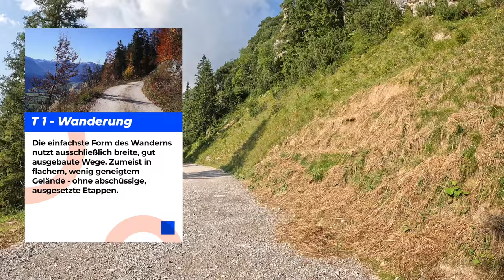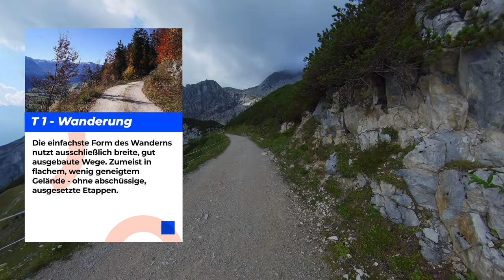Hoher Gaif Normalweg vom Stuibensee | T5, UIAA 2 - sehr ausgesetzt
Hoher Gaif Normalweg ist eine wunderschöne Gratwanderung im Wettersteingebirge. Anspruch T5 und maximal UIAA2 sehr ausgesetzt
⬇️ ⬇️ MEHR ANSEHEN KLICKEN⬇️ ⬇️

Der Hohe Gaif ist ein 2288 m ü. NHN hoher Gipfel im Wettersteingebirge im Blassenkamm. Eine Besteigung ist möglich von Norden vom Stuibensee hinauf und über den Ostgrat des Hohen Gaifs oder auf der Kletterroute über den Blassengrat zum Hochblassen.

Abwechslungsreiche Rundtour mit leichter Kletterei über einen schönen und recht ausgesetzten Grat. Wenige schwierige Stellen erreichen den UIAA-Grad II, meist bewegt man sich im Gehgelände und im UIAA-Grad I.

Der Hohe Gaif steht im Ostausläufer des Blassenkammes, mitten im Wetterstein. Sein Ostgrat aus rauhem, festem Wettersteinkalk fällt steil ins Reintal ab. Mit Hinweg über die Schöngänge und zurück auf dem Bernadeinsteig ergibt sich eine reizvolle und sehr aussichtsreiche Runde.

:::: I N H A L T ::::
0:00 Servus
0:48 Kreuzeckbahn Bergstation
2:00 Hochalm
3:00 Schlüsselstelle 1 - Schöngänge
7:00 Bernadeinkopf
7:36 Stuibensee
8:00 Schlüsselstelle 2 - Schotteranstieg
9:50 Plateu vor dem Grat
10:30 Start der Gratbesteigung
13:00 Schlüsselstelle 3 - Ausgesetzter Normalweg
18:12 Wichtige Info zum Normalweg
23:50 Hoher Gaif Summit
25:10 Timelaps
25:55 Abstieg (selber Weg zurück)
31:55 Messner oder Fotze
32:48 Abstieg über Bernadeinsteig
34:00 Zusammenfassung

:::: B E R G K A M A R A D E N ::::

Die OpenStreetMap Karte
Die im Video gezeigten Tourenkarten sind bereitgestellt von OpenStreetMap und sind unter dem Open-Database-Lizenz verfügbar
* © Natural EarthMade with Natural Earth. Free vector and raster map data @ naturalearthdata.com

Die Outdooractive Karte
Die im Video dargestellten Outdooractive sind von Outdooractive redaktionell aufbereitete Wegenetze für alle Aktivitäten